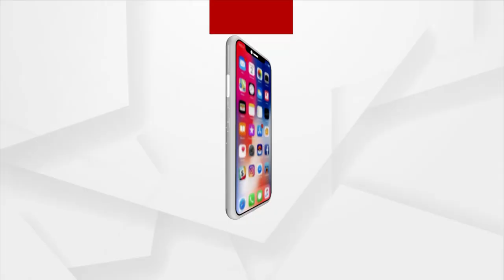ଆଜି ବିଜେପି ପକ୍ଷରୁ ୧୨ ଘଣ୍ଟିଆ ଦେବଗଡ ବନ୍ଦ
ବିଜେପି ବିଧାୟକ ସୁବାସ ପାଣିଗ୍ରାହୀଙ୍କୁ ଗିରଫ ଘଟଣା। ଆଜି ବିଜେପି ପକ୍ଷରୁ ୧୨ ଘଣ୍ଟିଆ ଦେବଗଡ ବନ୍ଦ। ବିଧାୟକଙ୍କୁ ଗିରଫ ପ୍ରତିବାଦରେ ଦଳ ପକ୍ଷରୁ ସକାଳ ୬ ଟାରୁ ସଂଧ୍ୟା ୬ ଯାଏ ବନ୍ଦ ଡାକରା ଦିଆଯାଇଛି।